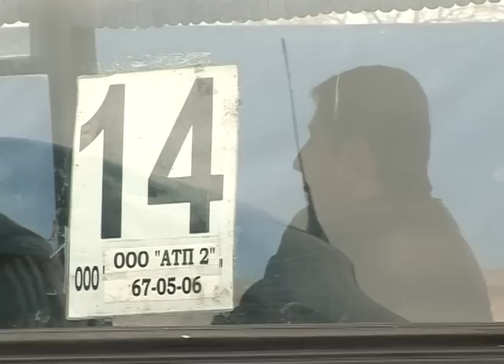Важная тема 17.10.2012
Водители 14-го и 4-го маршрутов, работающих в Петрозаводске, не вышли на линию, а собрались у проходной предприятия, в котором работают. Петрозаводчане до сих пор теряются в догадках -- что это было: акция протеста, трудовой конфликт или передел сфер влияния. В программе «Важная тема» нам рассказывает о том, что случилось, директор автотранспортного предприятия Виталий Вайганов.